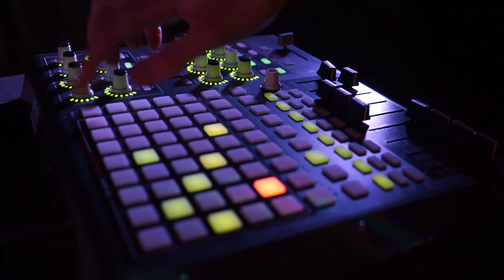DJ vs Cello / Live Entertainment London - AliveNetwork.com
This Electric Cello and DJ combo is a truly bespoke act that will stand out from the usual covers band or party DJs. By fusing a live cellist and a DJ together they perform catchy known melodies and infectious rhythms along with uptempo improvisation.